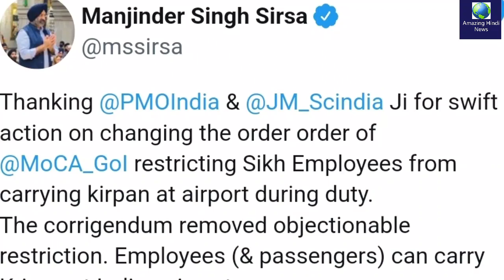अब स‍िख यात्री कृपाण के साथ कर सकेंगे फ्लाइट में सफर, मंत्रालय ने जारी किए द‍िशा न‍िर्देश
अब स‍िख यात्री कृपाण के साथ कर सकेंगे फ्लाइट में सफर